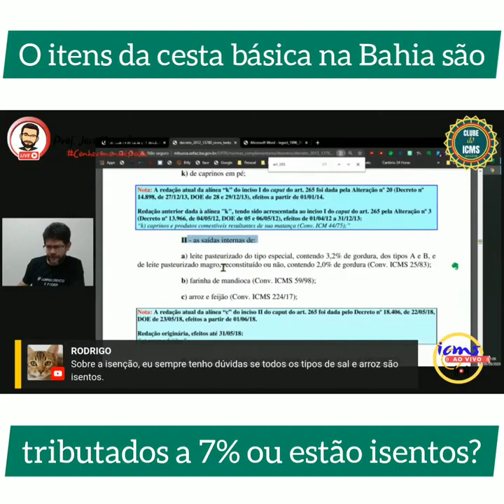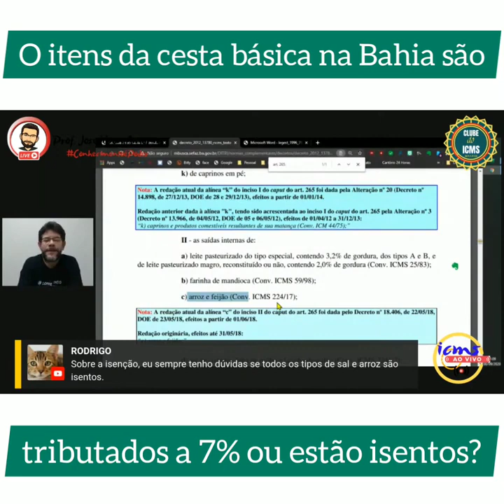O itens da cesta básica na Bahia são tributados a 7% ou estão isentos?